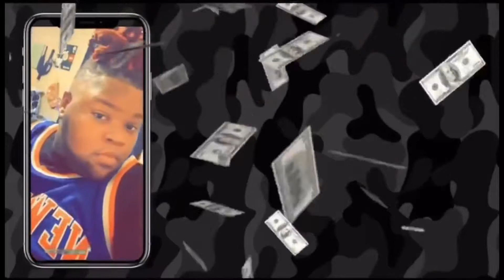VLOGMAS DAY 12: Reckless Driving Prank On Uncle While Sober 😂😂